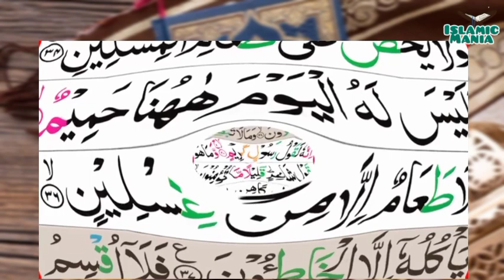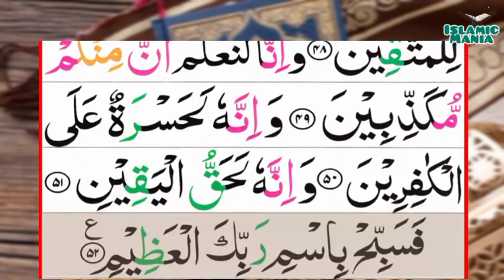069-Al-Haqqah(The Sure Truth) | Surah Al_haqah | سورۃ ٱلۡحَآقَّةُ | Tilawat Quran Majeed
069-Al-Haqqah(The Sure Truth) | Surah Al_haqah | سورۃ ٱلۡحَآقَّةُ | Tilawat Quran Majeed

Channel Link :-